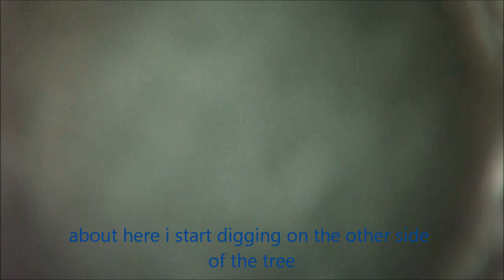Birthday pow and tree Slapn'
Sweet deep pow with my wife on my birthday,and another adventure losing the camera.